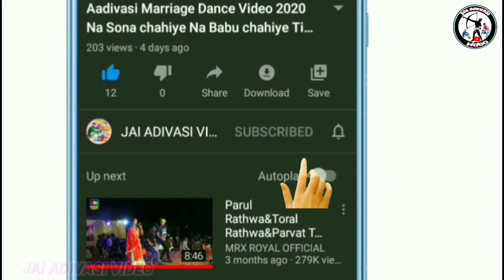छकतला नवरात्रि गरब विडियो 2022!! chhaktala navratri special dance video 2022!! part-2 new navratri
' जय हिन्द वन्दे मातरम '
🎥YouTuber-Bharat Rathwa and
                        Chetan Bariya

navratri video 2022
navratri special garba dance 2022
garba dance 2022
garba 2022
navratri 2022
navratri 2022 highlight video mp nagar korba,adivasi navratri video 2022
navratri garba
kinjal dave navratri garba
kinjal dave 2022 garba
adivasi navratri garba 2022
adivasi garba 2022

आदिवासी नवरात्रि वीडियो 2022
छकतला नवरात्रि गरबा विडियो 2022
नवरात्रि 2022
शारदीय नवरात्रि 2022
2022 दूसरा नवरात्रि special भजन
2022 आठवाँ नवरात्रि special भजन
शारदीय नवरात्रि 2022 संपूर्ण तिथियां
शारदीय नवरात्रि 2022 कलश स्थापना मुहूर्त
आदिवासी गरबा 2022
नवरात्रि गरबा मथवाड़
नवरात्रि गरबा mathwad
नवरात्रि
गरीब की नवरात्रि

નવરાત્રિ ગરબા 2022
નવરાત્રિ મહોત્સવમાં ફુલ તૈયારી ન્યુ વિડીયો 2022 ra
નવરાત્રિ 2022
નવરાત્રી ગરબા 2022
નવરાત્રિ 2022 liev
નવરાત્રી કોમેડી વિડિયો
નવરાત્રિ 2022 liev video
નવરાત્રિ મહોત્સવમાં ફુલ તૈયારી ન્યુ વિડીયો
પાવાગઢ નવરાત્રી વીડીયો
નવરાત્રી ના ગરબા
ગુજરાતી નવા ગરબા 2022
નવરાત્રી
નવરાત્રી સ્પેશિયલ સોંગ ગરબા
નવરાત્રિ મહોત્સવમાં